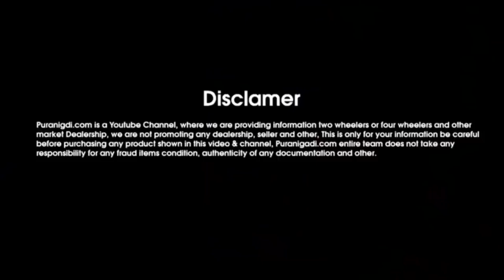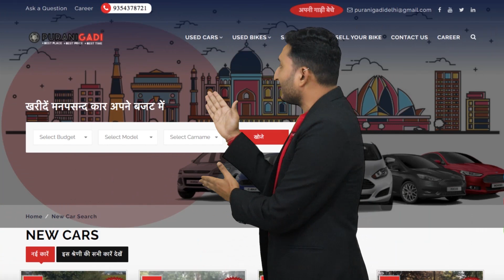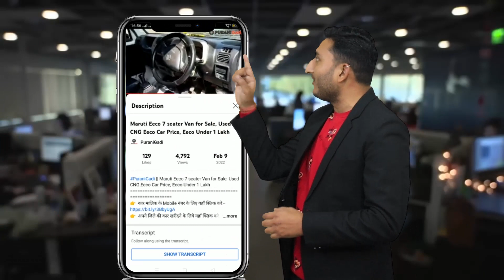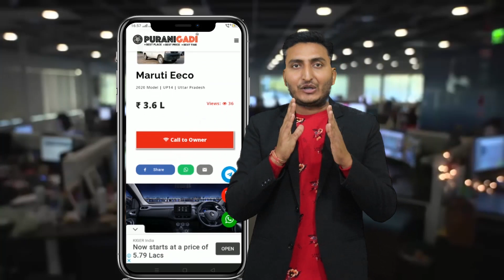☎️ Call Amarjeet - 9354378721 || Used Renault Kwid Car for Sale, Second hand Kwid Price | Puranigadi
PuraniGadi || ☎️ Call Amarjeet - 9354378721 || Used Renault Kwid Car for Sale, Second hand Kwid Car Price | Puranigadi